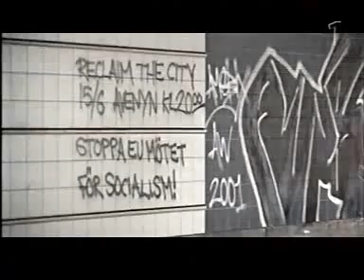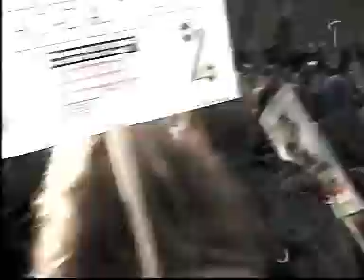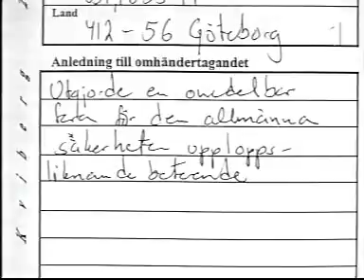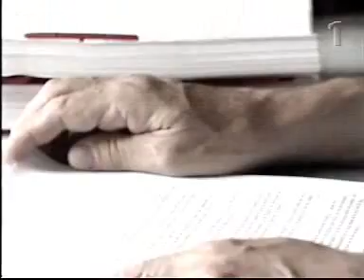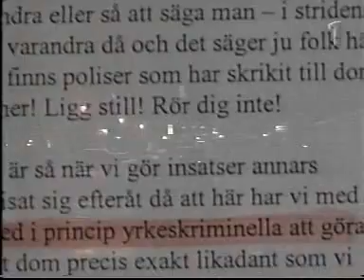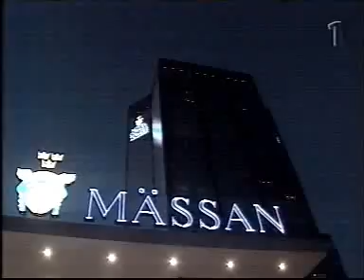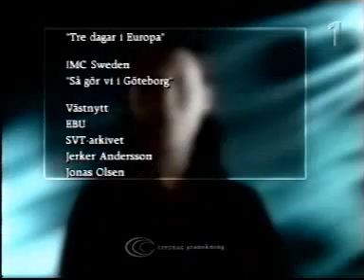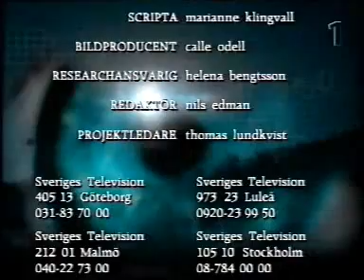Uppdrag Granskning - Ett År Efter Skotten I Göteborg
Swedish documentary on the cops shooting a demonstrator during an anti war rally in Gothenburg, 2001

Grunnet idiotiske kommentarer fra høyrevridde tosker som trur dokumentarer nødvendigvis skal skildre et politisk vridd synspunkt framfor å fokusere på en prinsippiell hendelse og nyansene rundt det har jeg valgt å deaktivere kommentarer.